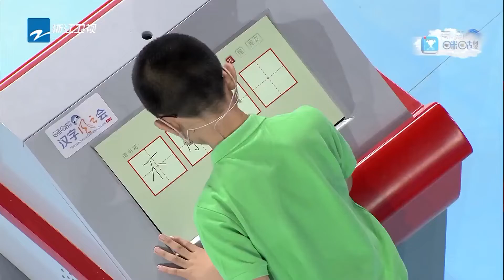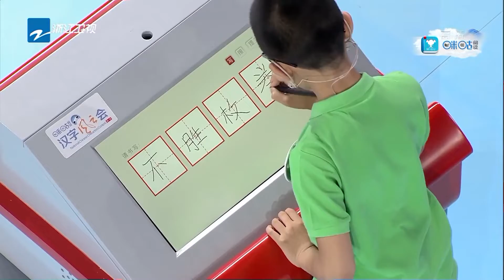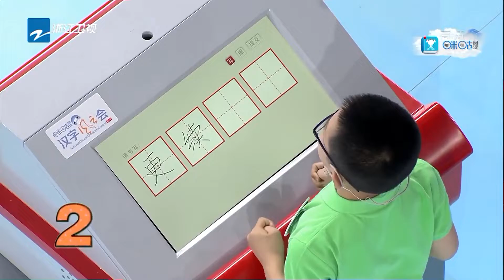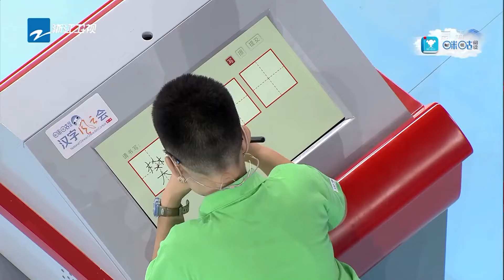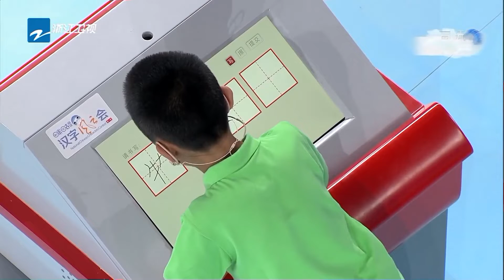赛点！这一分至关重要《汉字风云会》EP2 CLIP|浙江卫视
《汉字风云会》是由浙江卫视推出的一档中国汉字听写竞技类文化节目，在体会汉语魅力的同时，习得更多层次、更多情感、更加微妙的词语表达，在键盘时代重拾汉字文化传承。